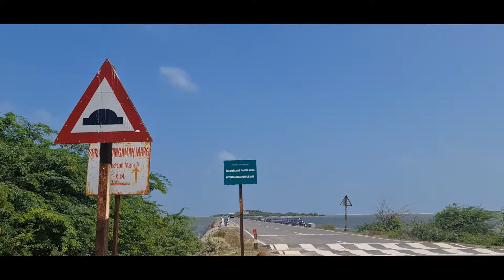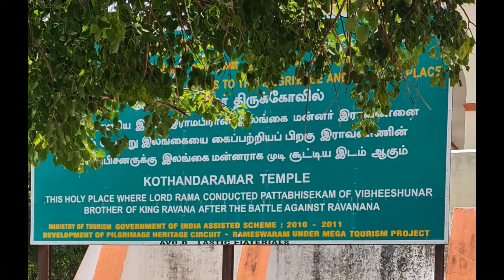kothandaramar temple dhanushkodi part 6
The Kothandaramaswamy Temple at Rameswaram, Tamil Nadu is a shrine dedicated to the Hindu deity Rama. Located at a distance of 13 kilometres (8.1 mi) from Rameswaram, it forms the southernmost tip of the island.[1] The temple is the only historical structure to survive the 1964 cyclone that washed away Dhanushkodi. The temple has the deities of Rama, Lakshmana, Sita, Hanuman and Vibhishana. The temple is surrounded by sea and remains a tourist attraction. It is easily accessible from Rameswaram.
 The temple is estimated to have been constructed about 500-1000 years ago.[2] Rama, the main idol, is depicted as having a bow (Kothandam), and hence the name Kothandaramaswamy for the idol.[                                                                                                                                                                                   did you like my videos please subscribe to my channel. press the bell icon for the future update